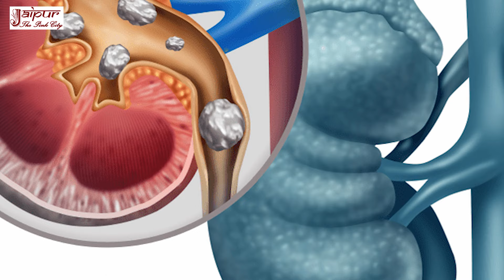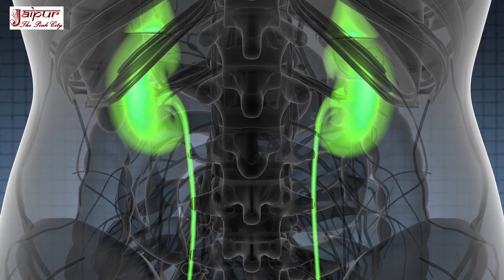किडनी की पथरी का इलाज - How To Remove Kidney Stone - Kidney ki pathri ka ilaj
दोस्तों, आज के इस वीडियो में आप देखेंगे कि किडनी की पथरी क्या होती है, किडनी की पथरी क्यों होती है, किडनी की पथरी के लक्षण क्या होते हैं, किडनी की पथरी के कारण क्या होते हैं और किडनी की पथरी के घरेलू उपचार क्या हैं जिनसे आप घर पर ही रसोई में ही मौजूद चीजों से बड़ी ही आसानी से किडनी की पथरी की दवा बना कर अपनी किडनी की पथरी का इलाज कर सकते हैं. किडनी की पथरी का इलाज करने के लिए इस वीडियो में सचिन गोयल एक घरेलू इलाज बता रहे हैं. ये किडनी की पथरी का इलाज तैयार करने के लिए अलसी और पानी का इस्तेमाल किया गया है.

doston, aaj ke is video mein aap dekhenge ki kidney ki pathri kya hoti hai, kidney ki pathri  kyon hoti hai, kidney ki pathri  ke lakshan kya hote hain, kidney ki pathri ke karan kya hote hain, aur kidney ki pathri ke gharelu upchar kya hain jinse aap ghar par hi rasoi me hi maujood chijo se badi hi aasani se kidney ki pathri ki dawa banakar apni kidney ki pathri ka ilaj kar sakte hain. kidney ki pathri ka ilaj karne ke liye is video me Sachin Goyal ek gharelu ilaj bata rahe hai. Ye kidney ki pathri ka ilaj taiyar karne ke liye pani aur alsi ka istemal kiya gaya hai.

kidney ki pathri mein kya khayen, kidney ki pathri kaise hoti hai, kidney ki pathri me kya nahi khana chahiye, kidney ki pathri ke liye kya karen, kidney ki pathri mein kya kya khana chahie, kidney ki pathri ka parhej, किडनी पथरी में क्या नहीं खाना चाहिए , किडनी में पथरी की दवा , किडनी की पथरी की दवा

Friends, in today's video you will see what is kidney stone, why kidney stone happens, what are the symptoms of kidney stone, what are the causes of kidney stone, and an easy home remedy to remove kidney stone with the help of kitchen ingredients. One home remedy to remove kidney stone is demonstrated in this video. This home remedy for kidney stone treatment is prepared with water and flaxseeds.